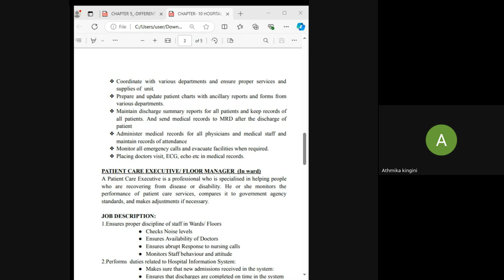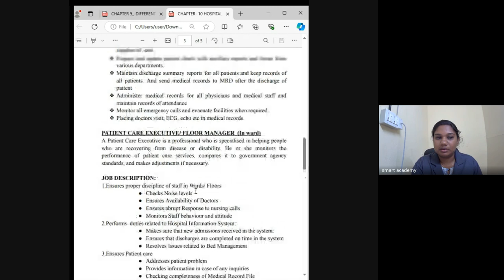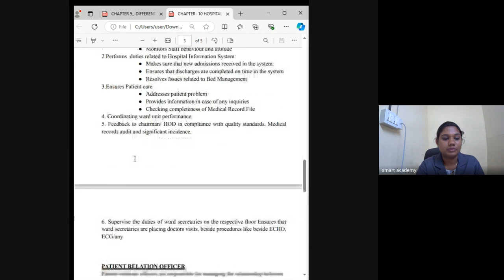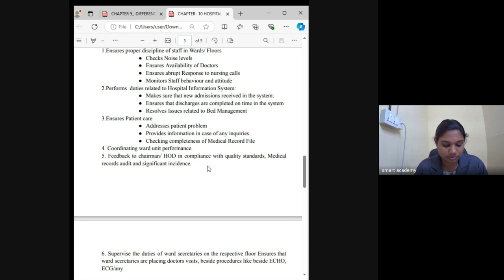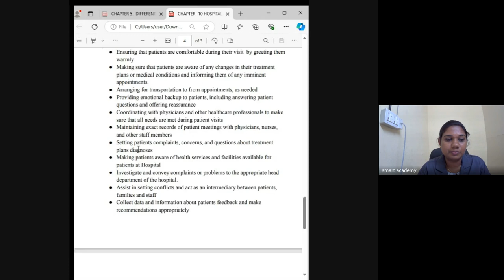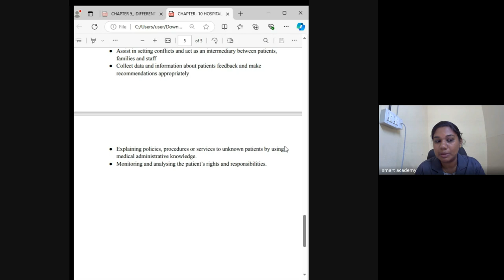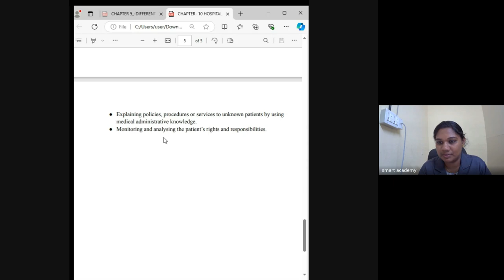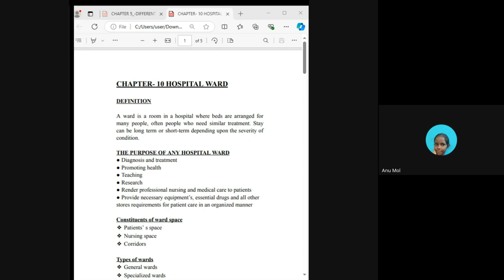HA 10th BATCH TREESA TEACHER LIVE CLASS RECORD 2024 10 08